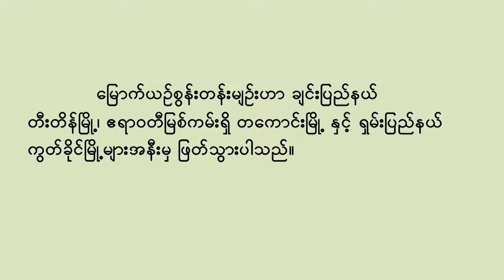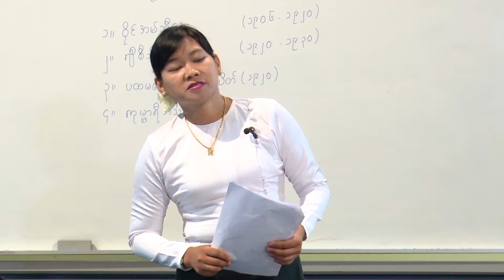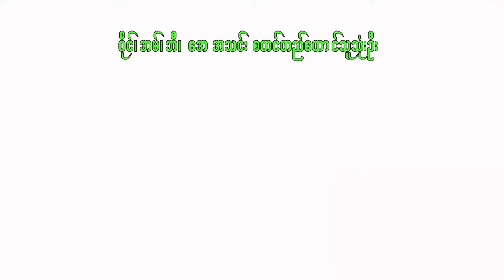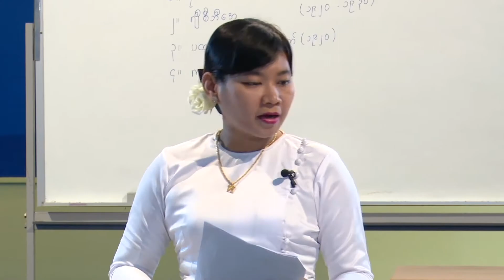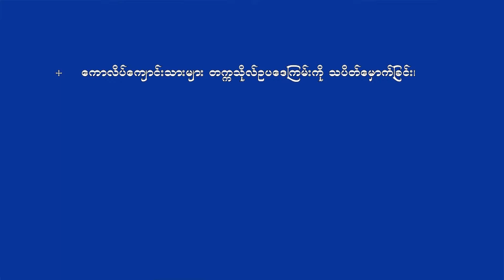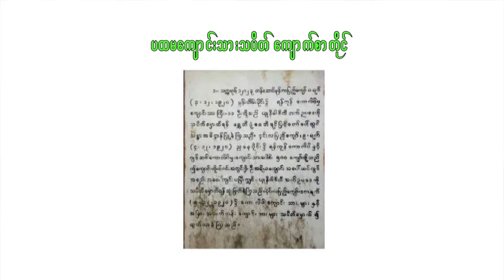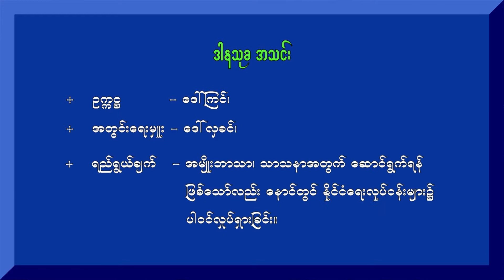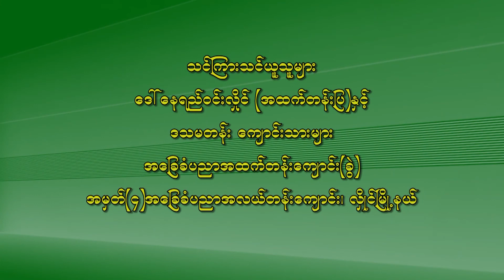Grade 11 History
အခြေခံပညာအထက်တန်းဆင့် ဘာသာရပ်ဆိုင်ရာသင်ခန်းစာများမှ
ဒသမတန်းမြန်မာ့သမိုင်း
အမျိုးသားစိတ်ဓာတ်ပြန်လည်နိုးကြားလာခြင်း သင်ခန်းစာ